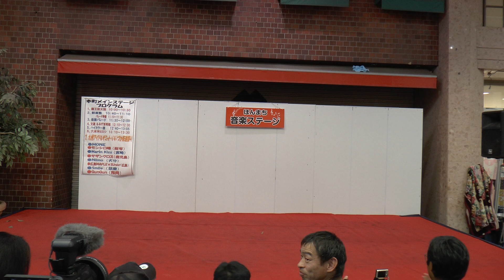2014 10-26 QunQun 九州アイドルサミット 「モチベーション」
九州アイドルサミット＋in「いいづか街道まつり」